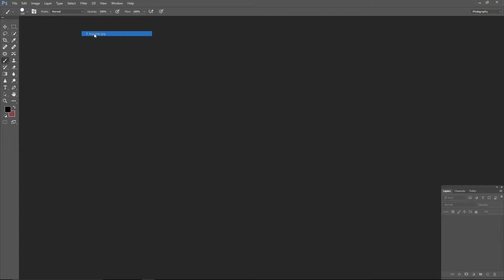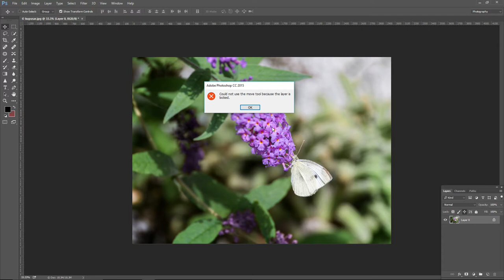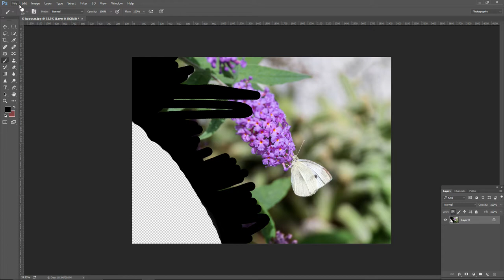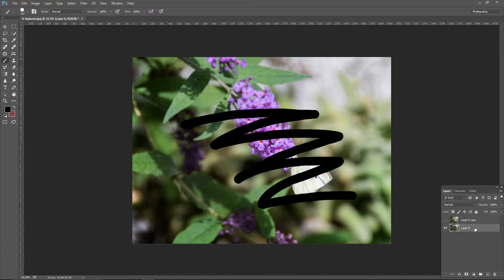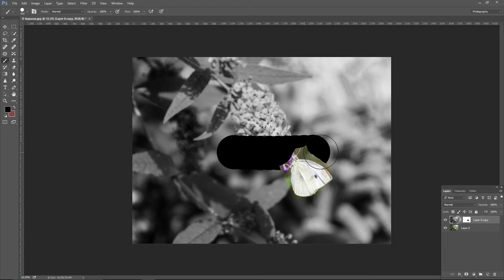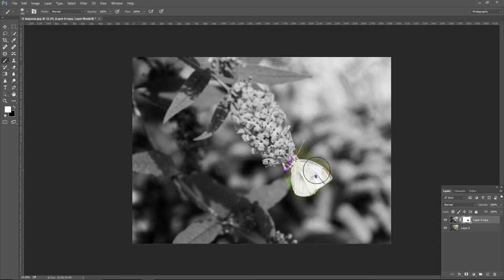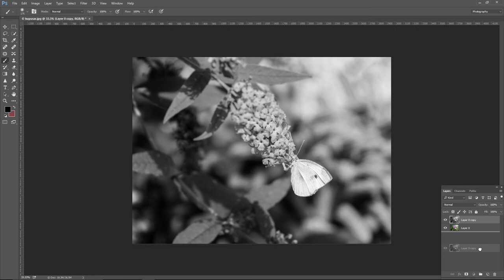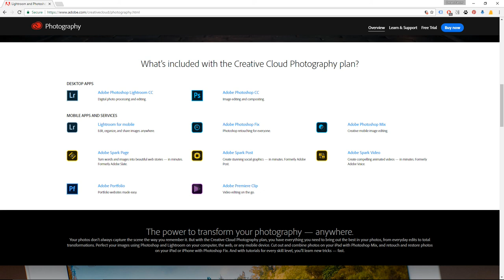Photoshop Layers - Part 1 (Basics)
Photoshop Layers are very powerful, and if you plan on using Photoshop you must learn to use them. It's not hard to understand how they work, but all of it can't be explained in just one video. Most of the video tutorials about layers in Photoshop are hard to follow, especially if you are a beginner, so I decided to make at least a couple of videos and explain Photoshop layers in detail. This video is the first one from the series.

The most important agencies to join (best selling agencies)

I turned my new music and nature sounds channel into three playlists on this channel: